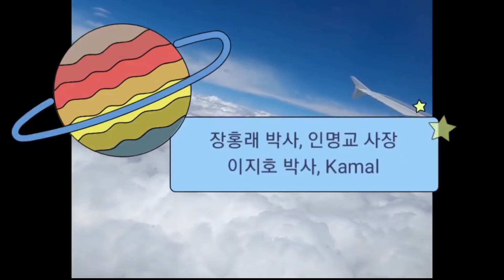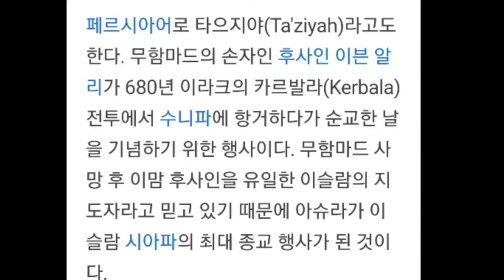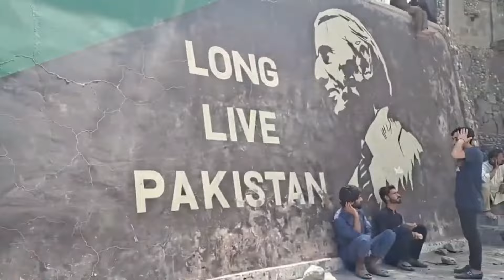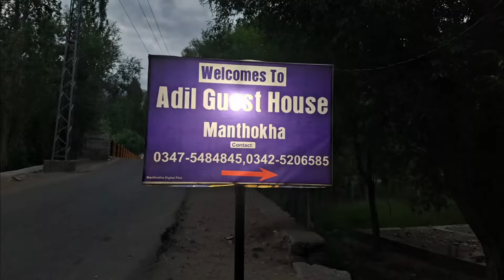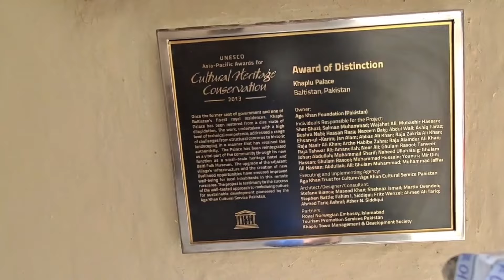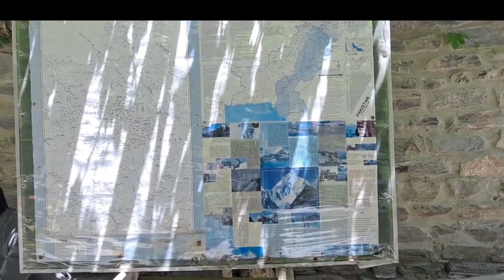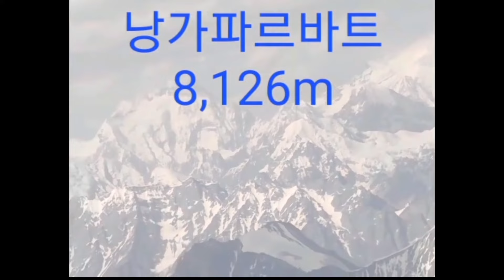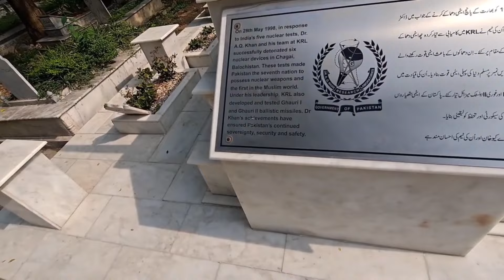파키스탄 주요 여정 (세계여행 58 - 파키스탄 7) Pakistan travel main itinerary (World tour 58 - Pakistan 7)